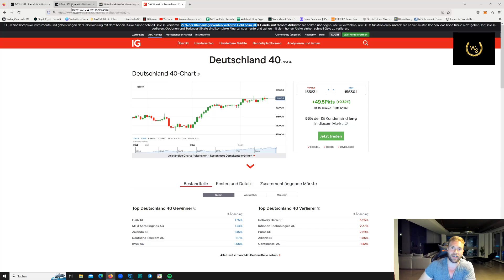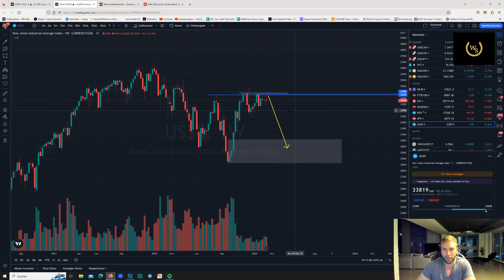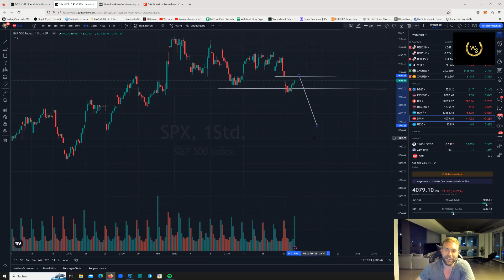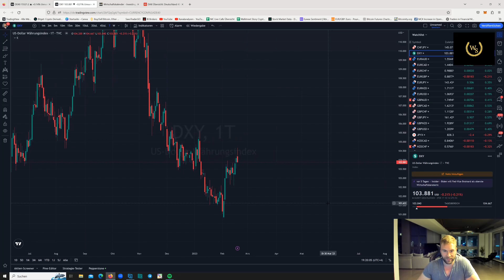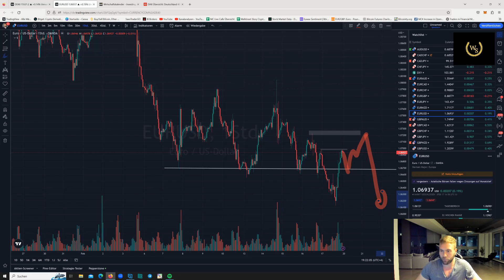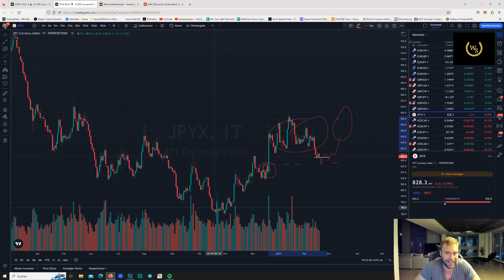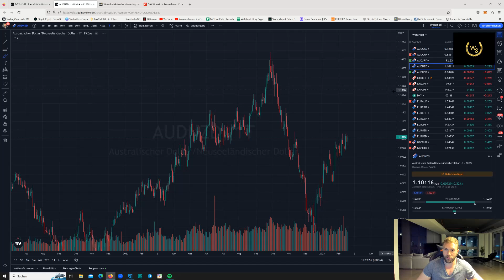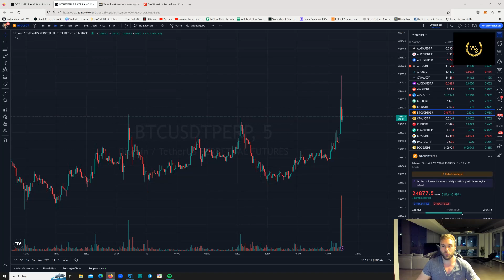Technischer Marktausblick: Das hatten wir schon mal!